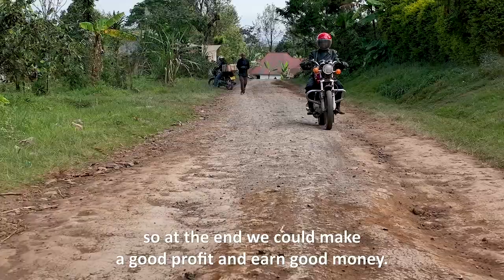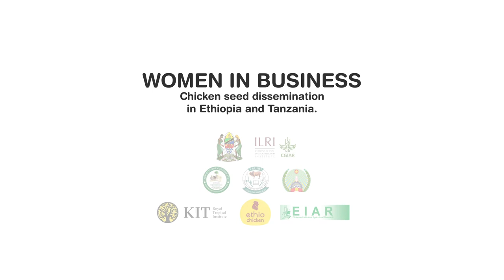Women in chicken business: Veterinarian Anande Munisi's story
The Women in Business Project is developing, promoting, and testing women-led chicken businesses in Ethiopia and Tanzania. This work will bring about the economic empowerment of young women and improve the food and nutrition security of their households through chicken businesses.

This video features Anande Munisi, and her experience as one of the young women veterinarian graduates in the Women in Business project to bring improved chicken breeds, inputs, advice and market outlets to women chicken farmers in Tanzania.